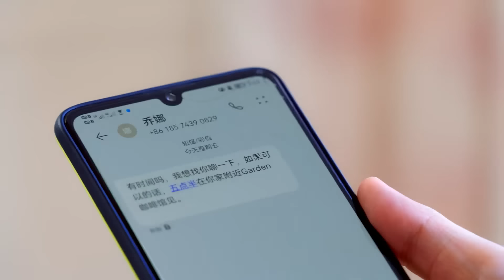💞霸总和灰姑娘浴室接吻，两人从浴室一直吻到床上！| 穿书女配恋爱了🍨 撒糖LIVESweetLIVE🍨